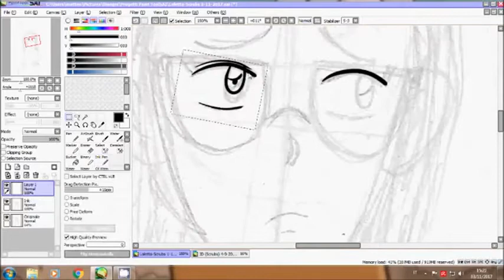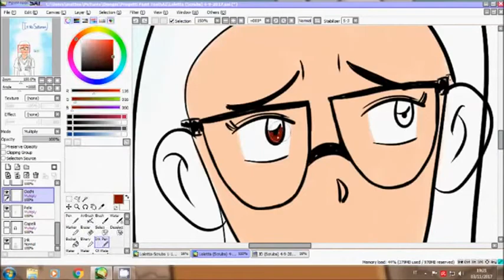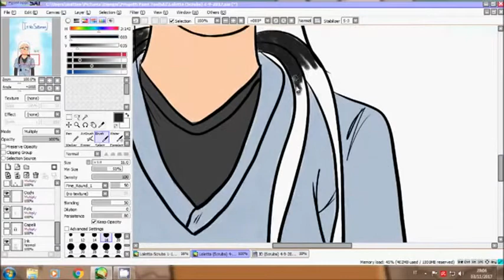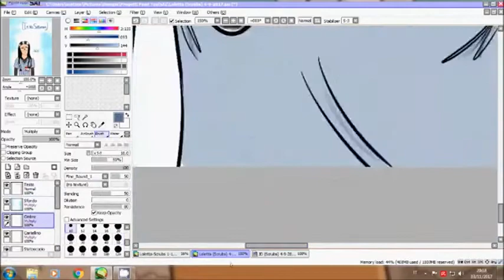Inchiostrando e colorando Loletta Five Channel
un video realizzato un'anno fa per il mio 26esimo compleanno da un mio fan..che poi è diventato un icona per il mio canale!

★★★SOCIAL★★★
★SEGUIMI SULLA MIA PAGINA UFFICIALE FB

SE VOLETE DATE UN OCCHIO ANCHE AL MIO CANALE VECCHIO
LE MIE TELECAMERE
•Samsung intelli zoom 65X
• Canon SD 1200
• Gopro Yantobi Sports 1080
• Panasonic Lumix msd SZ10
• Microfono Neewer
I miei video sono editati con Pinacle Studio version 15